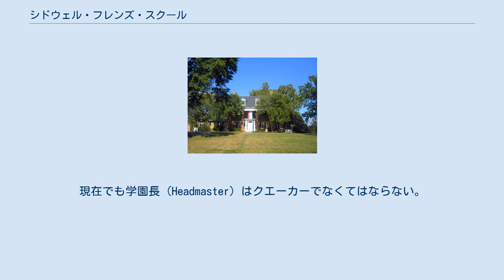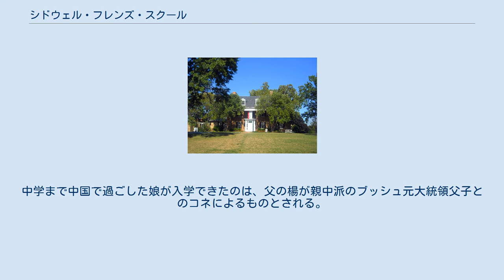シドウェル・フレンズ・スクール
シドウェル・フレンズ・スクール シドウェル・フレンズ・スクール（Sidwell Friends School）は、アメリカ合衆国の私立学校である。
K-12（ケースルートゥエルブ、幼稚園から高等学校までにあたる）を対象とする学校で、中等部と高等部キャンパスはワシントンD.C.ウィスコンシン通に、初等部キャンパスはメリーランド州ベセスダにある。
 日本の普連土学園などと同様にキリスト教フレンド派・クエーカー系の学校で、1883年にトーマス・シドウェル（Thomas Sidwell）によって創設された。
現在でも学園長（Headmaster）はクエーカーでなくてはならない。
 セオドア・ルーズベルト、リチャード・ニクソン、ビル・クリントンの3人の大統領の子弟が通ったことで知られており、バラック・オバマ大統領の2人の娘もこの学校（初等部及び中等部）に編入した。
また、ロナルド・レーガン大統領夫人のナンシー・レーガンや、小説家のゴア・ヴィダルも本校に在学したことがある。
日本人では、雍仁親王妃勢津子が本校の卒業生である。
 反米の闘士として知られる中国共産党中央政治局委員（元外交部長、アメリカ大使）である楊潔篪の娘（楊家楽）も卒業生。
中学まで中国で過ごした娘が入学できたのは、父の楊が親中派のブッシュ元大統領父子とのコネによるものとされる。